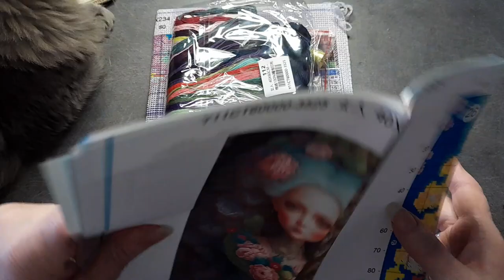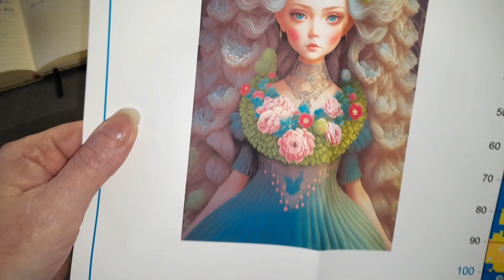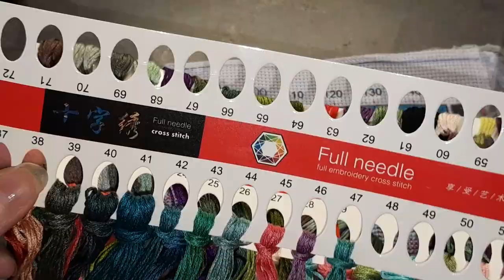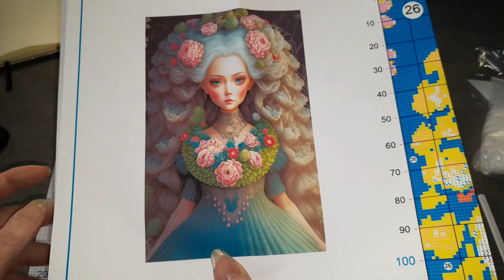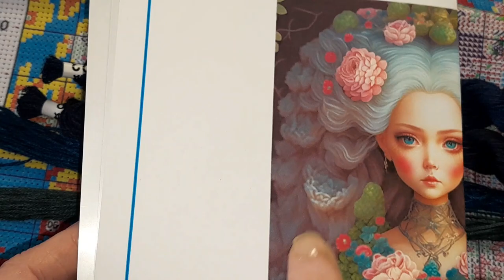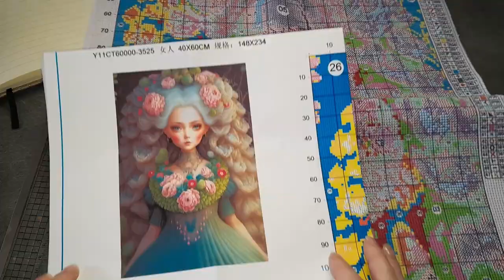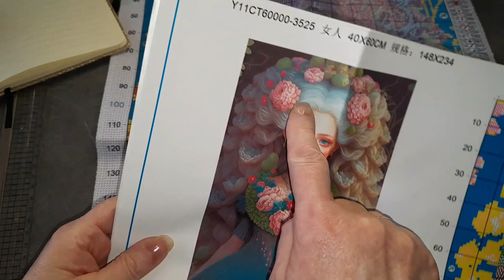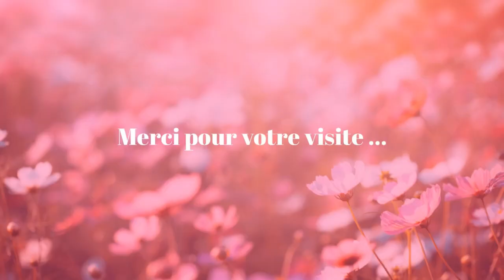UNBOXING du Samedi De la boutique PAINTSOMEWAY Spécial Broderie